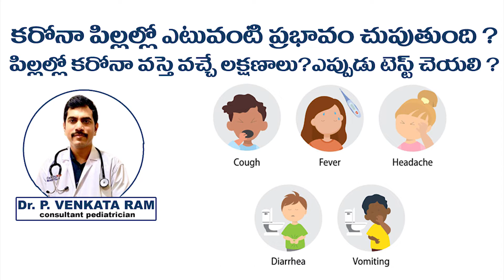Covid-19 symptoms in kids